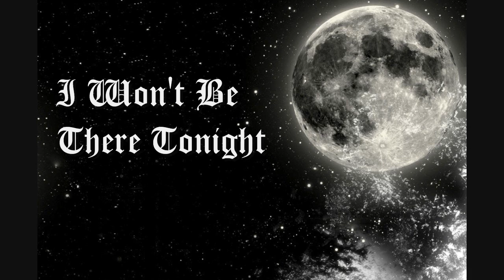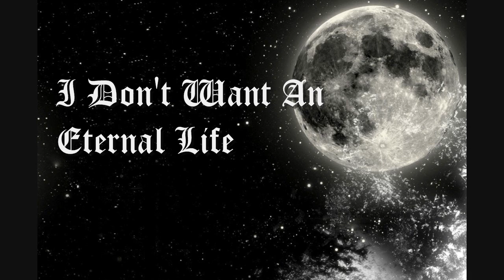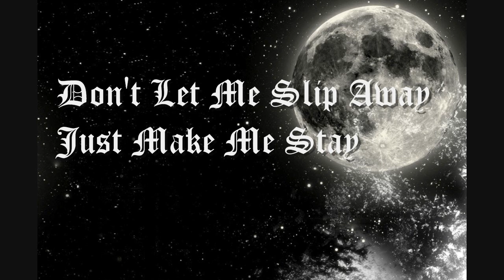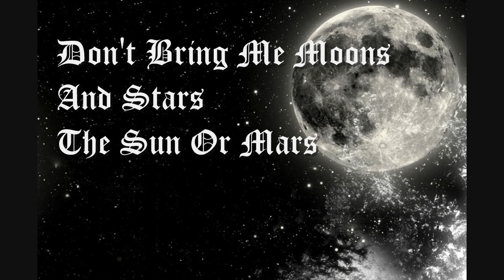Kerli - All The Way ( With Lyrics )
Fantastic song by Kerli!  I love it :) ♥